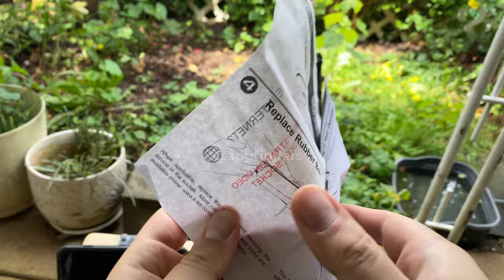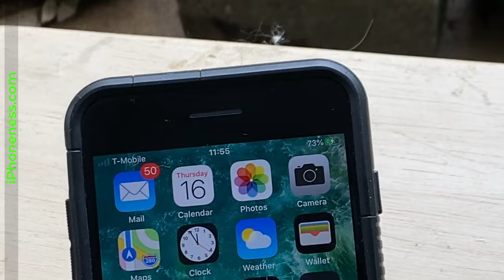K-Tor Hand Crank iPhone Charger 🦾 AppFinders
👉 Where to find it (*aff)

Getting stuck without power is not a lot of fun. There are plenty of solar panels that can charge your USB devices. K-Tor’s Pocket Socket 2 is a hand crank charger you can use even when the sun is not up. You will need to rotate it 2 times per second to start charging your phone. This can also light up a small bulb. It is a light workout too.

This particular version of Pocket Socket is hard to find but the USB version is still being sold online. You may be able to find this version on eBay.